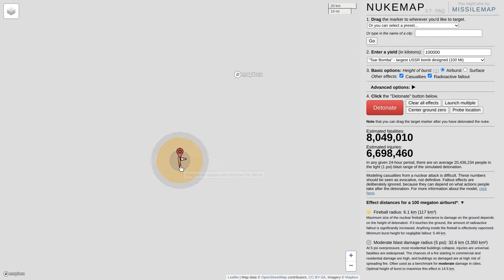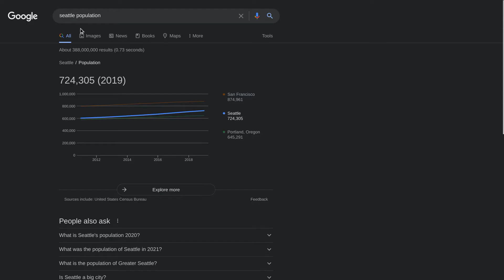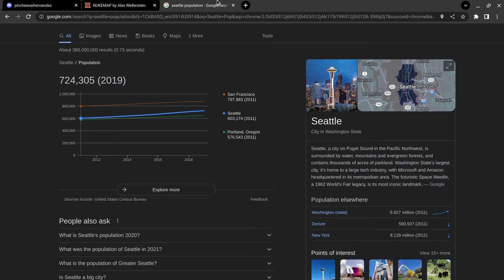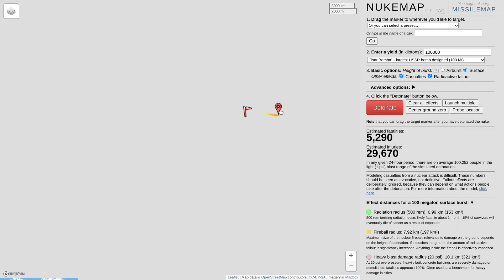BLOWING HALF THE WORLD TO BITS (NUKEMAP By Alex Wellerstien)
Blowing up Tokyo : )
Like and Sub plzz